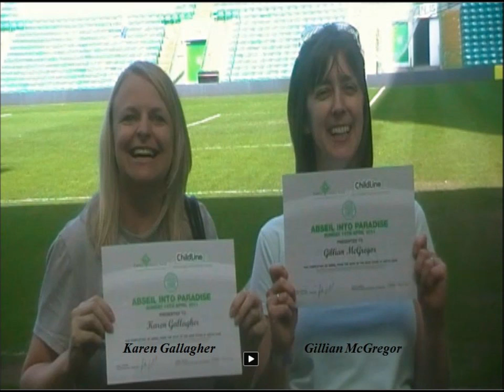Karen & Gillian Abseiling.wmv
Karen Gallagher and Gillian McGregor abseiling from the roof of Celtic Park Football Stadium on Sunday 10th April 2011.